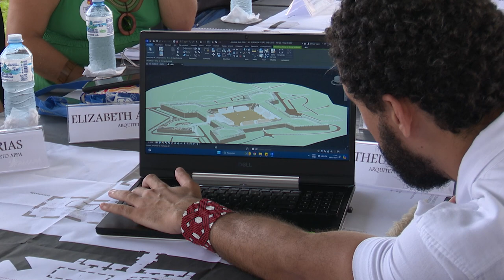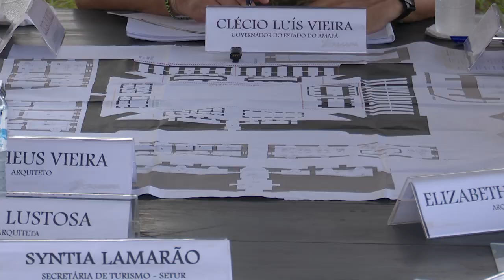Restauração da Fortaleza de São José contemplará áreas de valorização da arte e cultura do Amapá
Serão iniciados os serviços emergenciais nas partes elétricas e hidráulicas da fortificação. A partir de setembro, iniciará os trabalhos de recuperação das estruturas e reestruturação até a adaptação dos espaços da área administrativa e adequações para atrair empreendimentos, como restaurantes, galerias de artes, além da revitalização do paisagismo